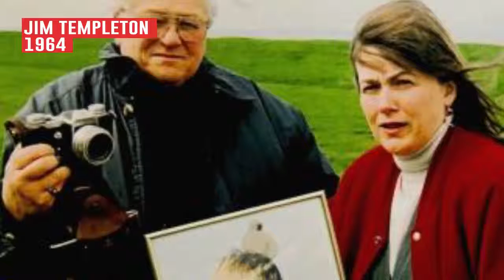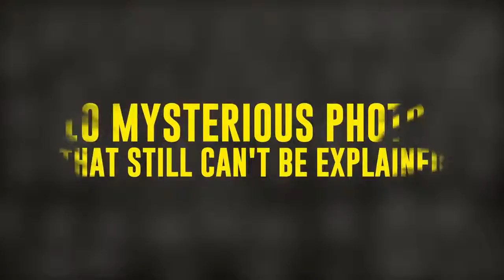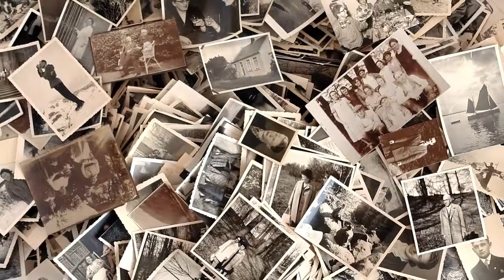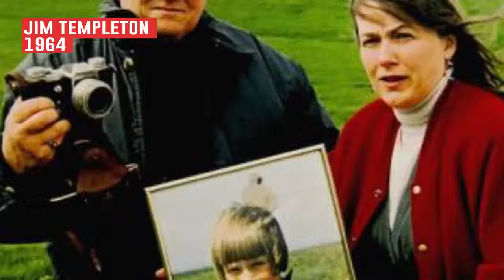10 Mysterious Photos That Can't Be Explained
These 10 real pictures were taken by ordinary people with conventional photographic equipment and certainly weren't edited. And this fact gives us even more